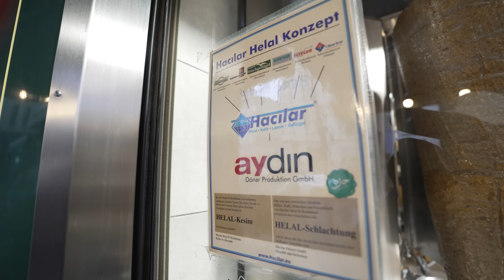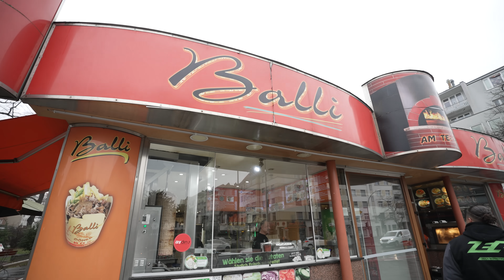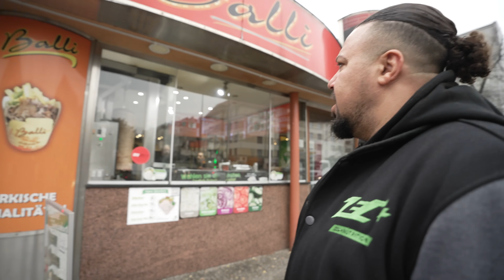Döner Tour in Berlin Kreuzberg &. Tempelhof | dieser Yaprak Döner ist heftig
In dieser Folge werden wir insgesamt drei verschiedene Dönerläden unter die Lupe nehmen, wobei einer von ihnen kürzlich einen Wechsel in der Geschäftsleitung erfahren hat. Außerdem kehren wir auf Wunsch der Community zu einem der bereits besuchten Läden zurück, um einen erneuten Qualitätscheck durchzuführen.

💲 Gerne könnt ihr uns auch über den Super-Thanks Button supporten, damit wir uns verbessern und neue Projekte ins Leben rufen können.

📍 Location
44 Brekkie, Rykestraße 44, 10405 Berlin

Eine Ausmblock Produktion
Produktion/Kamera/Schnitt: Fabian Reschke